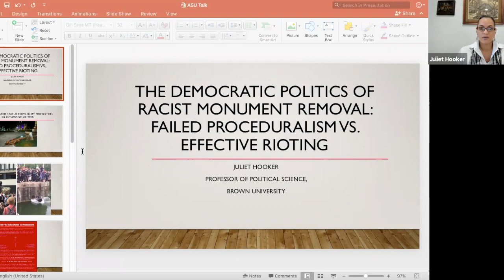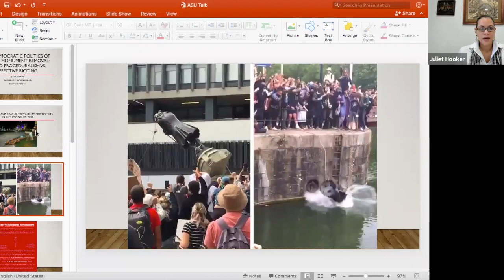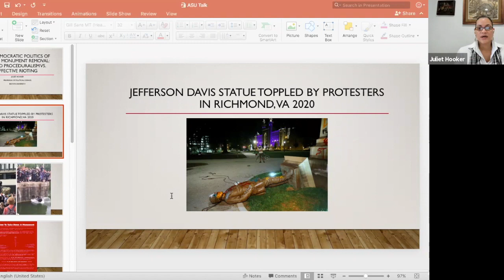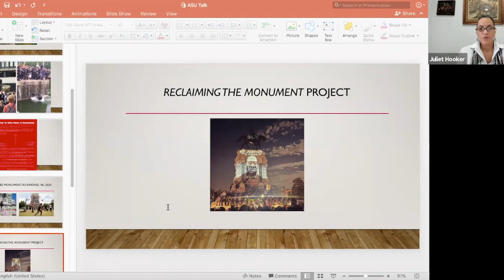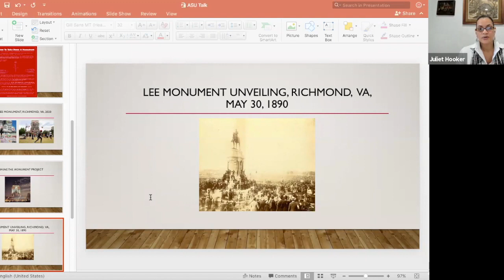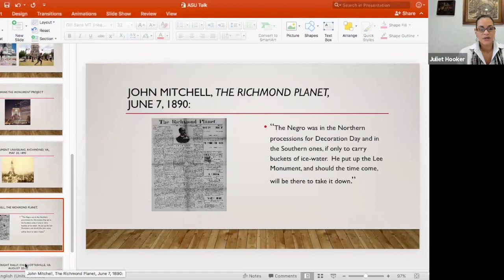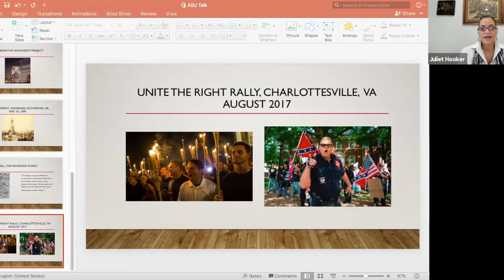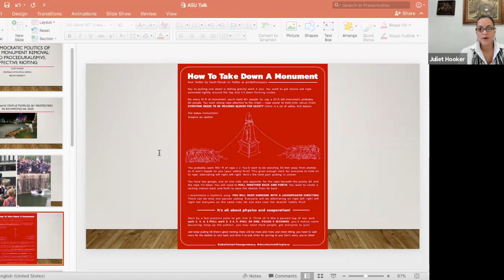The Democratic Politics of Racist Monument Removal Failed Proceduralism vs Effective Rioting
Juliet Hooker
Professor of Political Science, Brown University

Juliet Hooker is Professor of Political Science at Brown University.
 She is a political theorist specializing in racial
justice, multiculturalism, Latin American political thought,
and Black political thought. She is the author of Race and
the Politics of Solidarity (Oxford, 2009) and Theorizing Race
in the Americas: Douglass, Sarmiento, Du Bois, and Vasconcelos
(Oxford, 2017), which was a recipient of the American
Political Science Association’s 2018 Ralph Bunche
Book Award and the 2018 Best Book Award of the Race,
Ethnicity, and Politics Section of the American Political Science
Association. She is currently working on a book project
entitled, Black Grief/White Grievance, that explores the role
of loss in contemporary racial politics in the United States.